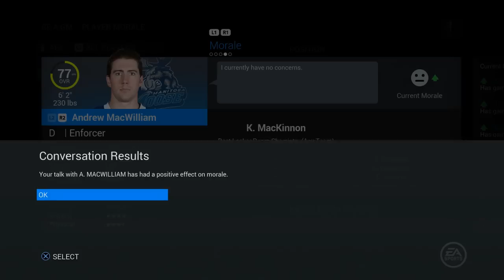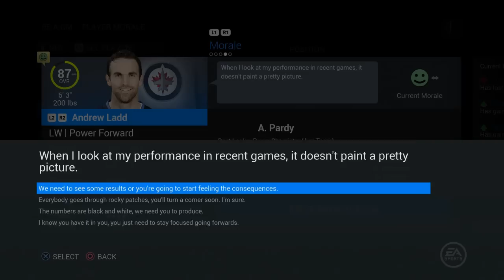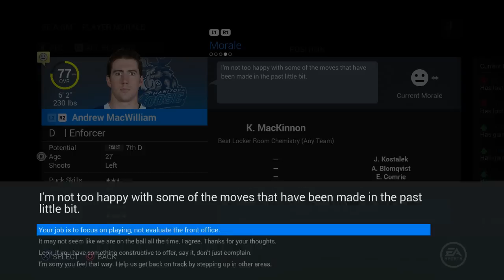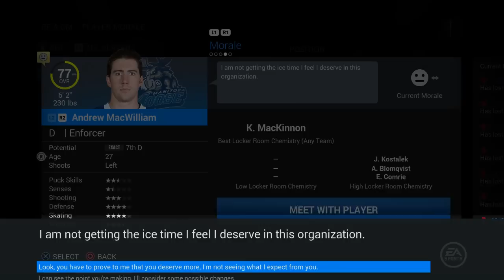NHL 16: Winnipeg Jets GM Mode #12 | Good Start! [PS4]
We start the 2017/18 Season Strong!

Yewy Bear Gaming:

The channel is made up of two cousins, DustinYewy and CanadianBigBear. Together we created Yewy Bear Gaming. We are a mostly NHL 16 channel. On our channel you will find:
● NHL 16 Be A Pro (The Goon Life)
● NHL 16 HUT (Snipe City HC & Bear Country HC)

I am a pro NHL Stream with World Gaming!!!

Outro Info:
Song: Star Wars Cantina Band - Noise Tank Remix